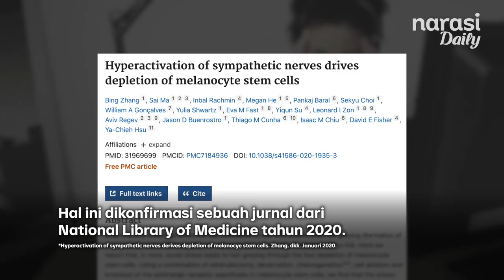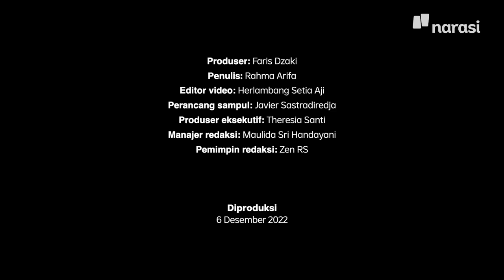Uban Akibat Stres Mikirin Rakyat, Kata Riset Bisa Hitam Lagi | Narasi Daily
Sempat ramai beberapa hari belakangan, setelah Jokowi menyebut punya rambut putih bisa jadi indikasi pekerjaan berat dan tingkat stress tinggi. Emangnya bener, ya?

Yang lebih menarik lagi, ada riset yang menyebut bahwa uban bisa kembali ke warna asal saat tingkat stress menurun. Apa benar uban ada kaitannya dengan tingkat stress? Simak di video ini ya!

(Narasi)